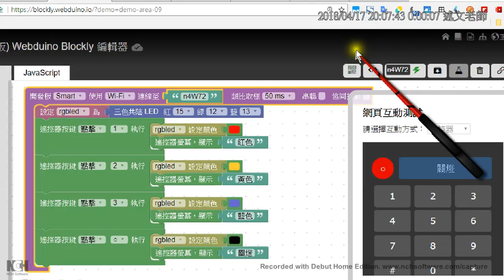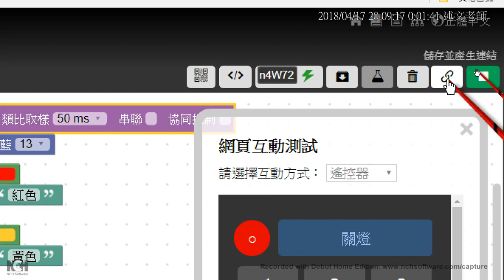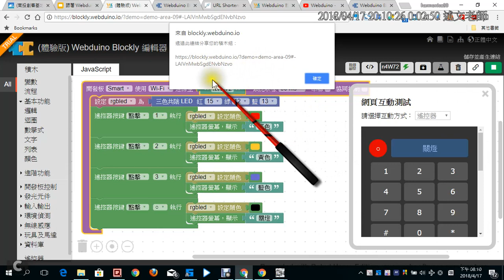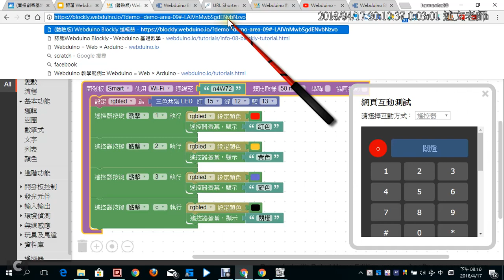10：用 QRCode 在行動裝置控制三色 LED 燈